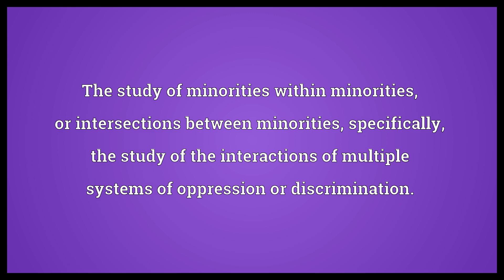Intersectionalism Meaning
Video shows what intersectionalism means. The study of minorities within minorities, or intersections between minorities, specifically, the study of the interactions of multiple systems of oppression or discrimination..  Intersectionalism Meaning. How to pronounce, definition audio dictionary. How to say intersectionalism. Powered by MaryTTS, Wiktionary